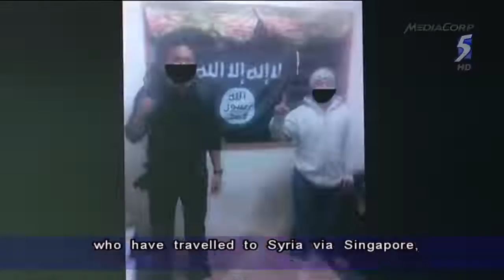Teo Chee Hean: 'Handful' of Singaporeans went to Syria to join conflict - 09Jul2014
SINGAPORE: The Syrian crisis has raised the threat of terrorism in Singapore. Deputy Prime Minister Teo Chee Hean gave a sobering picture in Parliament on Wednesday (July 9) on the impact of the crisis to the country and why the developments go beyond security concerns and threatens social cohesion.

The Syrian civil war has been raging since mass protests broke out against the Bashar al-Assad government in 2011. The conflict has grown into a security concern for many countries including Singapore. As many as 12,000 foreigners may have already gone to fight in Syria, and the number is growing. A handful of Singaporeans have joined in the conflict too, Mr Teo, who is also Home Affairs Minister, revealed that a handful of Singaporeans have gone to Syria, to take part in the conflict.

"The Government knows of a handful of Singaporeans who have gone to Syria to take part in the conflict. One of them is Haja Fakkurudeen Usman Ali (Haja), a naturalised Singapore citizen of Indian origin. He brought his wife and three children then aged between 2 and 11 with him," he said. "Another female Singaporean is believed to have gone to Syria with her foreign husband and two teenaged children. The whole family is taking part in the conflict in various ways, either joining the terrorist groups to fight, or providing aid and support to the fighters."

Several others had intended to travel to Syria or other conflict zones to engage in jihadist violence, but were detected before they could proceed with plans. Self-radicalised lawyer Abdul Basheer Abdul Kader has been detained under the Internal Security Act, while Zakaria Rosdan and Khairul Sofri Osman have both been issued Restriction Orders.

There are others who have expressed interest to join in the fight, and are currently under investigation. "We have established that they had been radicalised by the videos, articles and social media postings online.

DPM Teo said the flow of foreign fighters into Syria poses a threat to the country as there are parallels between the current crisis and the Soviet-Afghan war in the 1980s. That war drew thousands of foreign fighters and led to the creation of Al-Qaeda. The Al-Qaeda, through Jemaah Islamiyah, had planned terror attacks on Singapore.

"The foreign fighters in Syria may similarly return from the conflict proficient in terrorist skills," said Mr Teo. "They may undertake terrorist activities in their home countries or overseas, or at the very least provide logistical and operational help to terrorists whom they befriended in Syria. This has already happened. UK and French nationals who returned from fighting in Syria have already targeted Central London and the French Riviera respectively."

There have also been examples of foreign fighters who have travelled to Syria via Singapore, and extremists from neighbouring countries like Indonesia and Malaysia, trained in Syria.

"The presence of former foreign fighters in our region - whether they originate from South-east Asia or elsewhere - is a security threat to us. The threat is magnified if these returnee fighters are Singaporeans. Indeed, any Singaporean who assists violent organisations like the Al-Nusra Front, IS or any other violent group, would have demonstrated a dangerous tendency to support, or resort to, violence to pursue a political or ideological cause. They would thus pose a real threat to Singapore's national security," said Mr Teo.

He also pointed to a possible impact on social cohesion - as seen in what happened after Singaporean JI members were discovered. "If more Singaporeans are discovered to have gone to fight or support the fighting in Syria, or to harbour intentions of doing so, it may cause disquiet on the ground, and give rise to mistrust and tension between our communities."

The challenge, he said, is to counter the radical propaganda. This is where religious and community groups will have to step in. The Internet has also been a real game-changer in the Syrian conflict, with many recruited as militants because of what they see and read online.